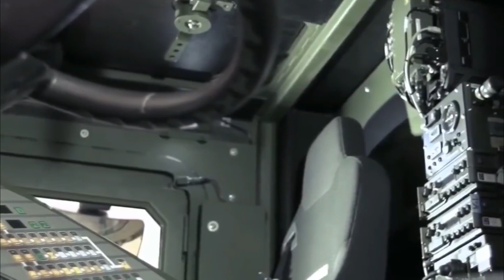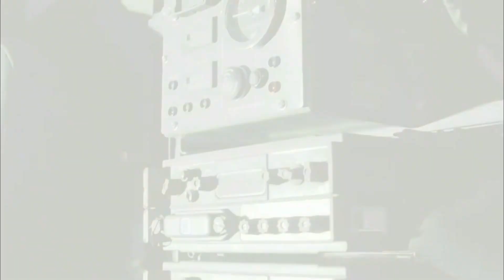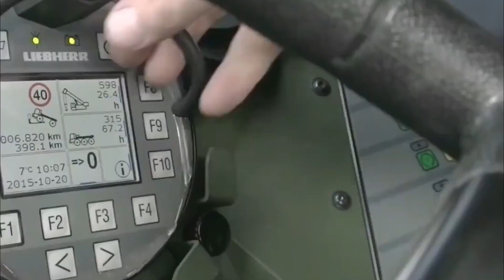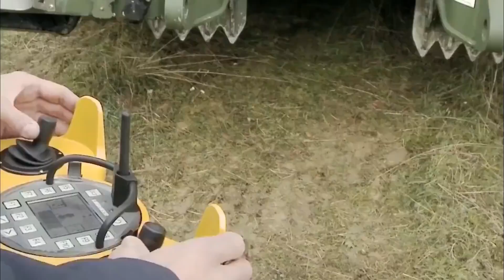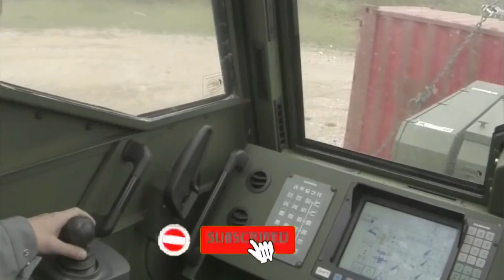Liebherr Most Advance Armoured Rescue Crane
Armoured military cranes are designed fully to meet military requirements. And the main priority is to protect those inside. For this reason, our military cranes have particularly well armoured drivers’ cabs and crane cabs developed in collaboration with the Rheinmetall Group.

Like Liebherr mobile cranes, the military cranes are built on an all-terrain chassis, making them ideal both for off-road use and for driving on public roads.

The powerful telescopic booms can hoist loads of any type quickly and easily. We can supply the armoured recovery crane, known as the G-BKF especially for recovering and towing damaged vehicles. It is a versatile vehicle and an absolute all-rounder for recovering, towing and hoisting.

In addition to the G-BKF, the G-LTM 1090-4.2 armoured mobile crane rounds off our range of special vehicles for military purposes.